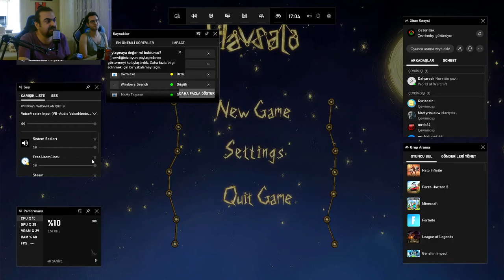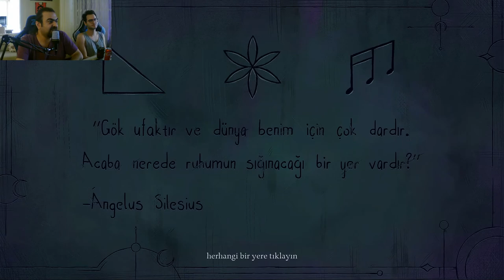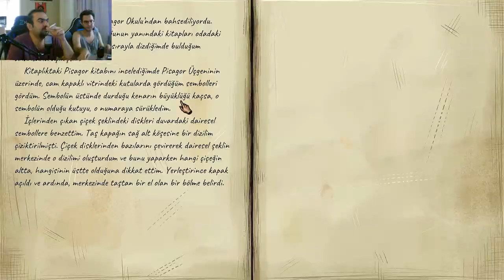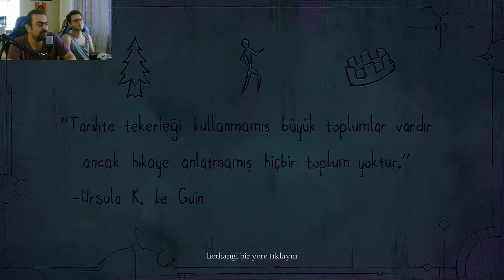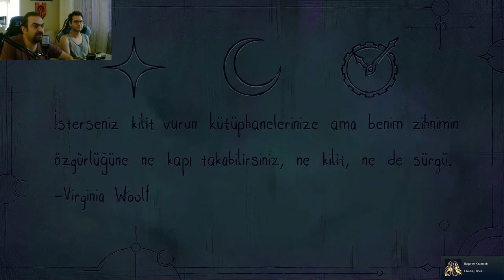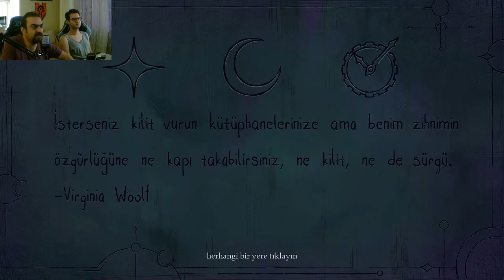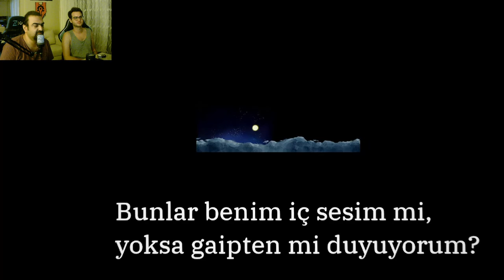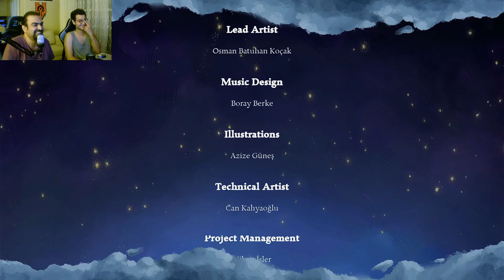Havsala: Into the Soul Palace - Türk Bulmaca Oyunu - Full Oyun - Türkçe Oynanış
Yakın arkadaşım ile birlikte Havsala oynadık. Çok beğendik, eğlendik ve başarılı bulduk. Steam üzerinden satın alıp destek olabilirsiniz. Beğenmeniz dileği ile keyifli seyirler.